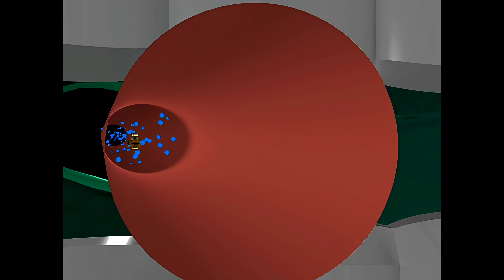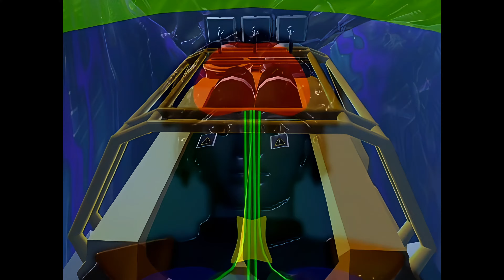ReBoot Season 1 Episode 10 The Great Brain Robbery 4K Upscale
Reboot AI 4k Upscale Allansreplay